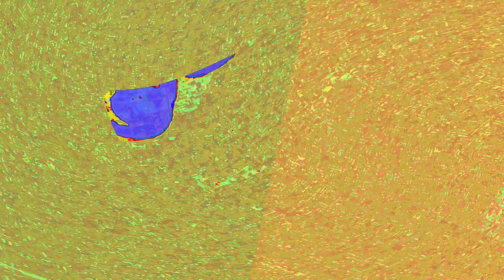[EPILEPSY WARNING] Movie 23 06 14 21h41m57s